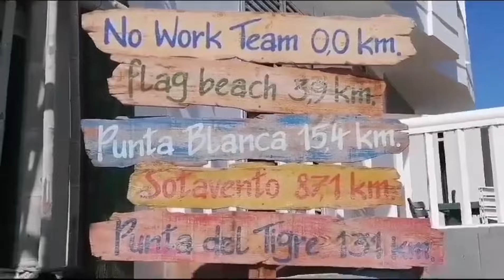Corralejo Fuerteventura una MAJORERA mas😎